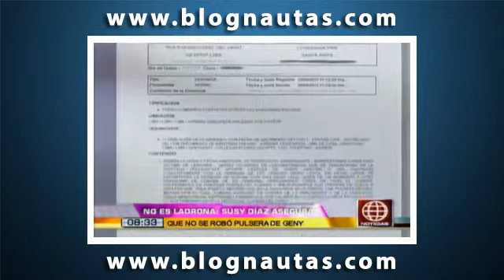Susy Diaz aseguro que denunciara a Geni Alvez por difamacion